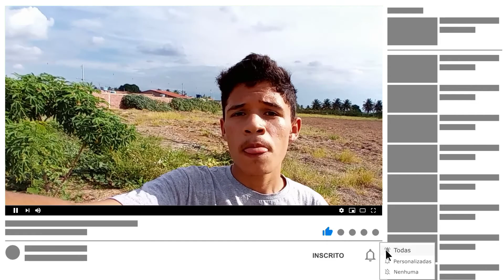MOSTRADO TERRENO DEPOIS DA CHUVA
salve salve rapaziada no vídeo de hoje vou mostra como o terreno ficou depois de uma chuva um vídeo bem legal, onde vou mostra plantão de coentro de Macheira,pé de caju, coco,manga e cana, espero que vocês gostem de vídeo,

nesse canal vou trazer muito conteúdo legal mostrando meu dia a dia, brincadeiras, vlog, mostrando minha família, mostrado coisas da roça, e outra coisas legais, se escreve já no canal para  acompanhar todo vídeo novo que eu postar aqui no canal, e acompanhar o crescimento do canal, e fazer parte desse família.